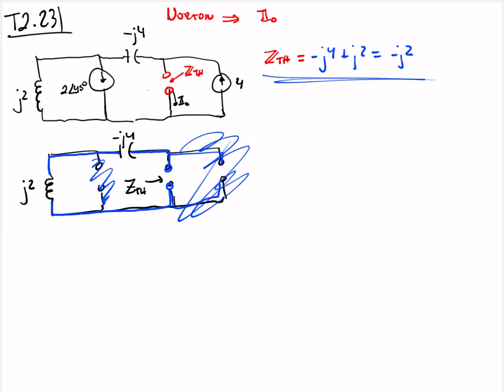Circuitos II Tarea 2 Problema 23